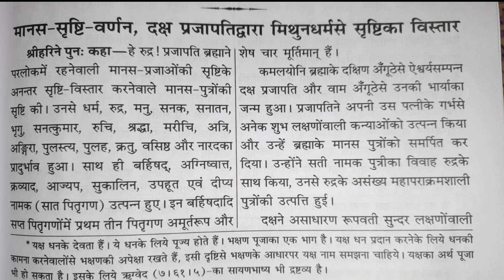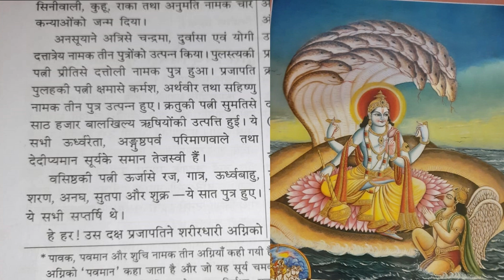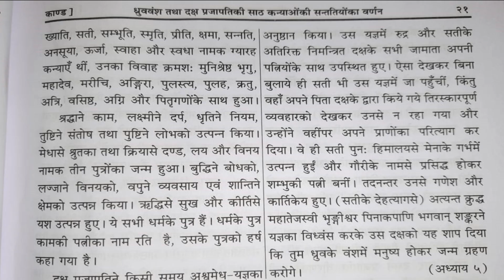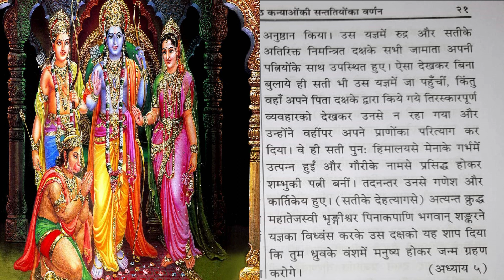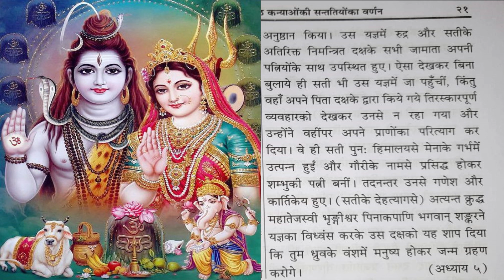गरूणपुराण । दक्ष प्रजापति ने कैसे किया मानस सृष्टि का विस्‍तार ।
गरूण पुराण,
गरूण पुराण कथा,
गरुण पुराण,
गरुण पुराण की कथा,
गरुण पुराण भाग 1,
गरुण पुराण कथा इन हिंदी,
गरुण पुराण कथा,
गरुण पुराण की कहानी,
गरुण पुराण नेपाली,
गरुण पुराण भाग 5,
गरुण पुराण भाग 16,
गरुण पुराण भाग 14,
गरुण पुराण का दूसरा भाग,
गरुण पुराण भाग 2

 नरसिंह पुराण

बृहन्नारदीयपुराण

  शिवधर्मपुराण

 दुर्वाससपुराण

 कपिलपुराण
 मानवपुराण
 उशनस्पुराण
वारुणपुराण
कालिकापुराण
साम्बपुराण
नन्दकेश्वर पुराण
 सौरपुराण
 पाराशरपुराण
 आदित्यपुराण
 ब्रह्माण्डपुराण
 माहेश्वरपुराण
 भागवतपुराण
 देवीभागवतपुराण
 महाभागवतपुराण
 वरिष्ठ पुराण
कौर्मपुराण
भार्गवपुराण
आदिपुराण
 मुद्गलपुराण
कल्किपुराण
 बृहदधर्मपुराण
परानन्दपुराण
 पशुपतिपुराण
 हरिवंशपुराण
Narasimha Purana

Brihannardiyapurana

  Shivdharmapuran

 Durvasaspuran

 Kapilpuran
 mythology
 Ushanspuran
Varunpuran
Kalikapuran
Sambpuran
Nandkeshwar Puran
 solar mythology
 Parasharpuran
 Aditya Purana
 cosmology
 Maheshwarpuran
 Bhagavata Purana
 Devi Bhagwat Puran
 Mahabhagwatpuran
 Senior Puran
Kaurmapuran
Bhargava Puran
Adipuran
 mudgalpuran
Kalkipuran
 theology
Paranandpuran
 Pashupati Purana
 Harivanshpuran
गरूण पुराण,
गरूण पुराण,
गरूण पुराण कथा,
गरुण पुराण,

गरूण पुराण कथा,
गरुण पुराण,